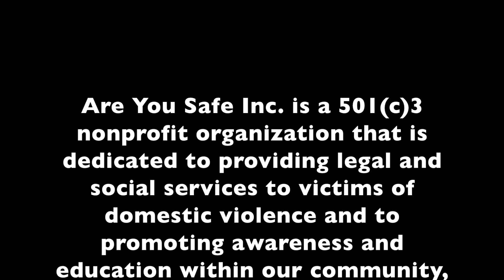You have been abused if